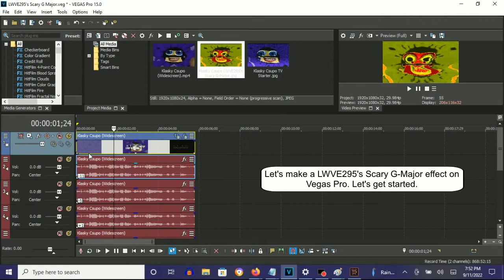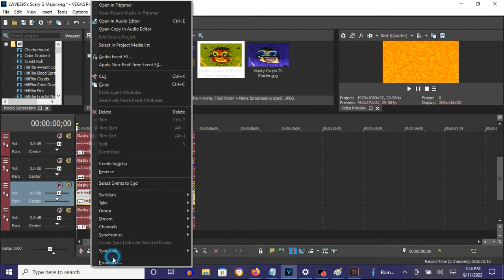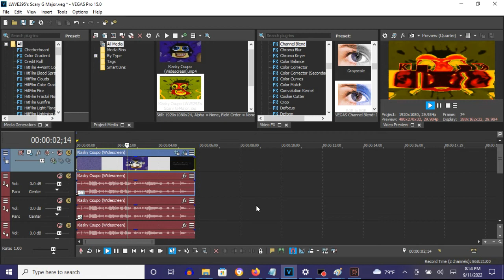How To Make LWVE295's Scary G-Major On Vegas Pro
Edited on Sunday, September 11, 2022, 9:36:25 pm
Edited Again On Sunday, September 11, 2022, 9:38:53 pm

How To Make LWVE295's Scary G-Major:

(VideoFX)

1st: Pan/Crop - Flip Horizontal

2nd: TV Simulator - Line Sync 0.8500

3rd: Mirror - Reflect Right

4th: TV Simulator - Line Sync 0.8500

5th: Gradient Map - Group

[0 1 2 3]

0; R:   0, G:    0, B:   0, A: 255
1; R:   0, G:  200, B: 255, A: 255
2; R:   0, G:    0, B: 255, A: 255
3; R:   0, G:    0, B:   0, A: 255

6th: Channel Blend - RGB to BGR

(AudioFX)

-11
-5
+1
+4
+7
+13

Klasky Csupo in LWVE295's Scary G-Major

Effect by LionWolfVideoEditor295 / LWVE295